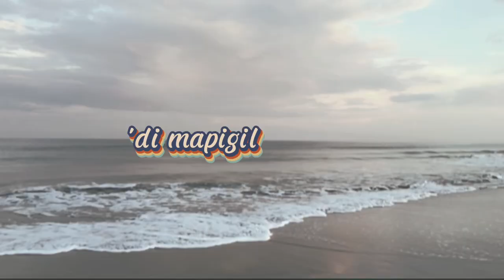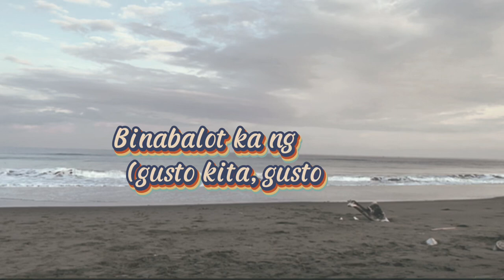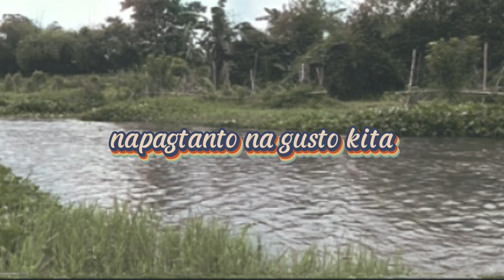Adie, Janine Berdin - Mahika (Lyrics)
Song : Mahika by Adie and Janine Berdin
Photos and Videos used were taken by me